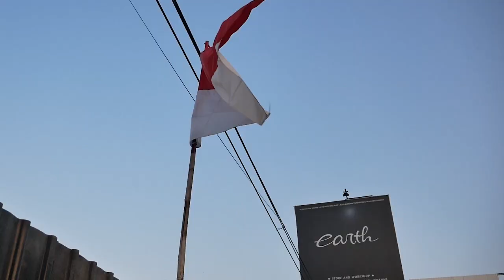PROJECT RESTORASI MODIFIKASI TOYOTA KE 50 YANG CUMA SATU DI INDONESIA KEMBALI BERMESIN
HELLO EARTH
DI VIDEO KALI INI KAMI MENUNJUKAN PROJECT RAHASIA YANG AKHIRNYA KAMI BOCORKAN, YAITU COROLLA LIFTBACK KE50.
SUPER LANGKA KELUAR OVEN LANGSUNG KAMI BAWA LAGI KE LIFT UNTUK NAIK MESIN DAN DETAILING KOLONGNYA, YUK TONTON BARENG GUYS